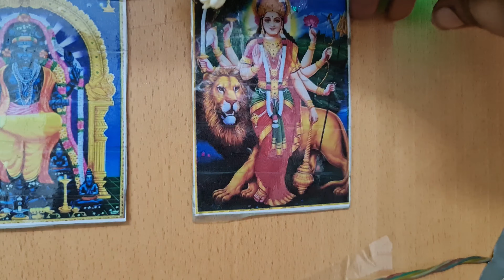Maha shivaratri pooja at my home | Shivaratri kulatheiva valipaadu | maha shivaratri pooja in kuwait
Hello friends,
Welcome to Rani'in Iniya Ulagam...

In this video i am going to share my home  Maha Shivaratri pooja at kuwait,

rani in iniya ulagam | raniin iniya ulagam | rani kuwait | rani samayal kuwait | tamil youtuber | tamil Vlog | kuwait rani